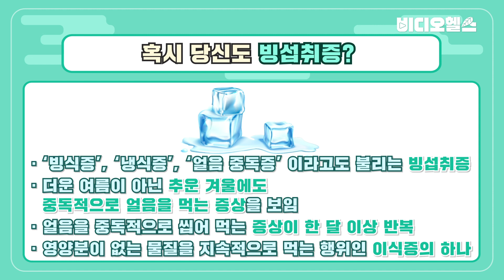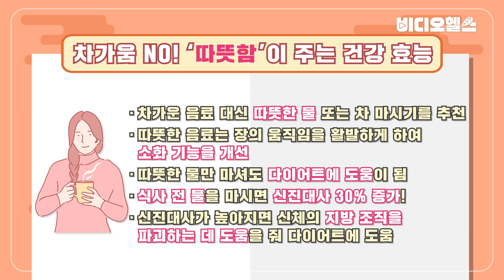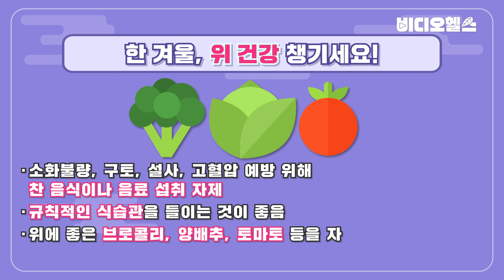[비디오헬스] 얼죽아를 외치는 당신이라면 주목!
계절과 관계 없이 '얼죽아~!'를 외치는 당신!
차가운 음료와 얼음을 고집했다면,
건강에 적신호가 왔을 가능성이 크다!?

얼음 중독인 '빙섭취증'부터
빈혈, 고혈압, 소화장애까지 일으킬 수 있다는데...!

차가운 음료 대신 따뜻한 음료를 마셔야 하는 이유,
비디오헬스에서 자세히 알려드립니다!